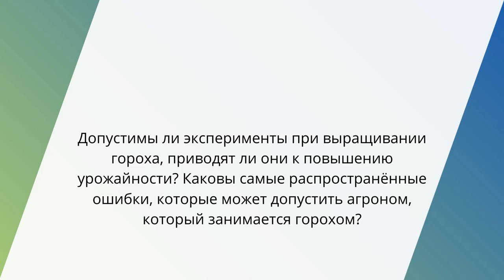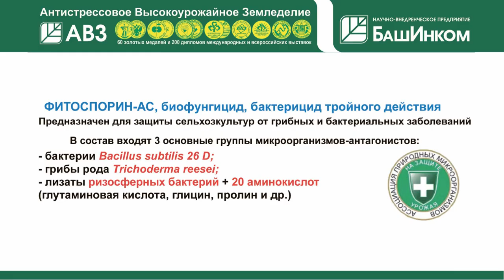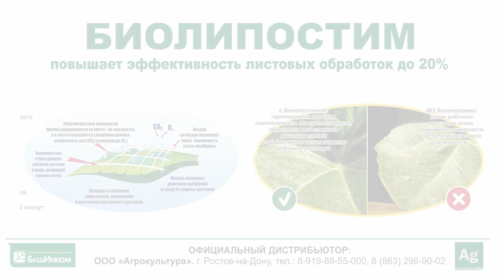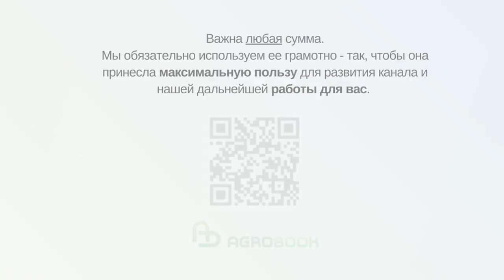Эксперименты на горохе повысят урожайность? | Агроном о главных ошибках и технологии выращивания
Обучающие видеолекции о технологии выращивания гороха от Александра Илюшечкина, главного агронома СПК «Агрофирма Новобатайская» (Кагальницкий район Ростовской области), пользуются большой популярностью у агрономов (ссылка В своём интервью мы не стали просить эксперта повторять рассказ о своём опыте, но расспросили о нюансах. В частности, допустимы ли эксперименты при выращивании гороха, приводят ли они к повышению урожайности? Каковы самые распространённые ошибки, которые может допустить агроном, который занимается горохом?

Стратегический партнер:

ООО "Агрокультура" - надёжный поставщик биопрепаратов и биоудобрений компании “БАШИНКОМ” и жидких минеральных микроудобрений "МЕГАМИКС".

– Один из экспериментов, о котором иногда говорят агрономы, это сверхранний высев гороха. Можно ли в Ростовской области сеять горох в снег? Допустим, в февральские окна. Делали вы так? Расскажите о вашем опыте.

– Сев в февральские окна – это явление достаточно частое в Ростовской области. Но проблема в том, что после этого может наблюдаться устойчивое понижение температуры до -10° градусов и ниже в течение нескольких дней. От этого может значительной степени страдать полевая всхожесть гороха. То есть присутствует определённый риск. Если вы посеяли февральские окна, то можно выиграть, но можно и проиграть.

Смысл сева в феврале не в том, чтобы посеять как можно раньше, потому что горох взойдёт всё равно в установленное для него время. Смысл – использовать возможность. У нас зачастую складываются такие условия, когда в марте невозможно посеять горох по причине постоянных осадков, пониженных температур. И есть риск уйти в апрель. А это уже плохо, есть большая разница, когда сеять – в первой декаде марта или в первой декаде апреля. Будет значительная разница в урожайности, не в пользу высева в апреле.

- А как вы относитесь к экспериментам по зимующему гороху?

– Здравая мысль в этом есть, потому что у зимующего гороха будет определённый забег в развитии. Но есть минус этой культуры очень серьёзный — слабая зимостойкость. По литературным данным температуры –10 –12 для него губительны. Если сравнивать со злаковыми культурами, то зимостойкость у него ниже, чем у озимого ячменя, который в нашей зоне сеется, в незначительных количествах. То есть риск вымерзания гороха есть. Даже у нас в районе были эксперименты по зимующему гороху, но широкого распространения эта культура не получила А вот в Краснодарском крае с мягкими устойчивыми условиями перезимовки, он будет чувствовать себя намного комфортнее.

– В ваших обучающих видео вы говорите, что надо сеять горох так, чтобы за 3-4 дня была уборка. Это понятно. А есть какие-то рекомендации по норме высева? Например, проводили ли вы эксперименты по снижению нормы?

– Вопрос по нормам высева изучен досконально, и научными учреждениями, и нами. Накопленный производственный опыт говорит о следующем: снижение норм высева для экономии возможна. При густоте стояния растений от 0,7 до 1,2 млн растений на гектар разницы в урожайности не будет. Но здесь есть свои “но”. Горох очень строгая культура к травмируемости (при загрузке, засыпке семян и посеве). Можно иметь семена всхожие при низкой норме высева, но получить изреженные всходы. И второй момент: горох слабо конкурирует с сорняками, поэтому мы предпочитаем сеять по верхней границе нормы. В общем, не больше 1,4 млн всхожих семян на га.

– По семенам и подбору сортов в 2022 году у вас не поменялись предпочтения? Также вы делаете ставку на два сорта?

– Конкретно в нашем хозяйстве мы ежегодно на протяжении многих лет испытываем все сорта, которые появляются в продаже и подходят для нашей зоны. В условиях недостаточного увлажнения в большинстве случаев новые сорта не дают больше урожайности, чем сорта, которые традиционно сеем. Это Аксайский усатый 7 и Софья. Поэтому мы ничего не собираемся менять в этом вопросе.

– В видеоуроках вы говорите, что не обязательно обрабатывать семена от заболеваний. Это распространяется на все сорта? Или какие-то более склонны к заболеваниям?

– Всё зависит от взаимодействия “сорт – среда”. Для нашей зоны характерны одни данности, для Центрально-Чернозёмной – другие. Например, Центрально-Чернозёмная зона страдает от корневых гнилей. Там практически невозможно выращивать горох без протравливания семян.

В нашей зоне тот же самый горох ими не поражается, поэтому протравливание мы не проводим. Это для примера.

Что касается листовых заболеваний, то севернее нас не редки ржавчина, аскохитоз. У нас этих заболеваний практически нет, но зато есть пероноспороз… Если говорить о защите, надо знать ситуацию, проводить мониторинг. В каждой зоне существуют свои сорта, которые устойчивы к распространенным болезням.